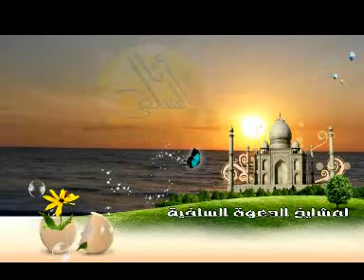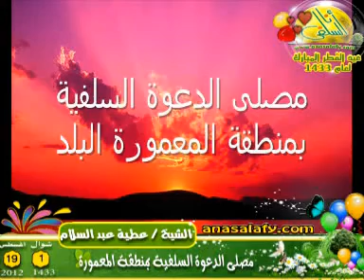خطبة عيد الفطر لعام 1433هـ للشيخ عطية عبدالسلام